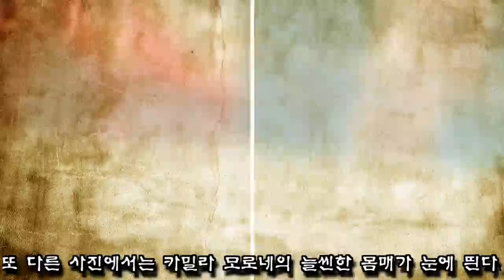모델 금발 25살 만 만난다는 디카프리오 현재 여자친구 미모 클라스